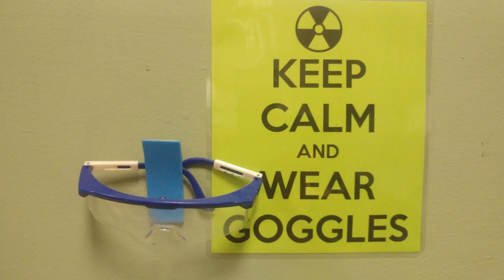How to cut an Acrylic with a Scroll Saw Machine.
This video showing how to cut a straight and curve cut using the Scroll Saw Machine. Target user: Lower secondary